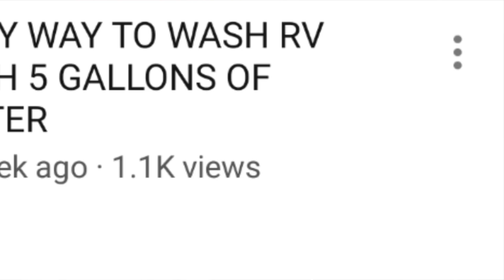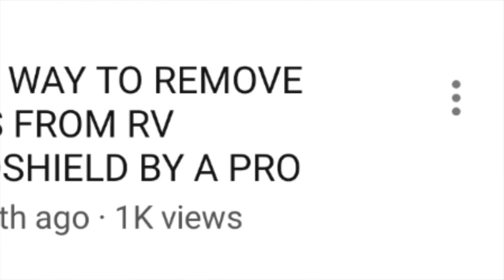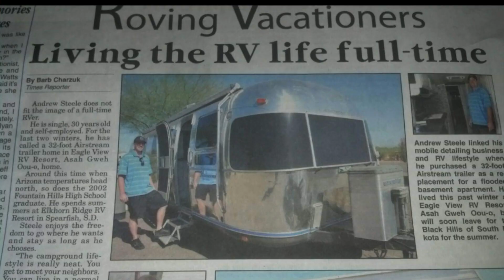RVing With ANDREW STEELE